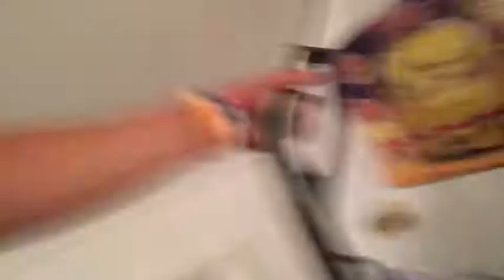INSANE 24 HOUR CHALLENGE GONE WRONG!!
This was fun and scary!

Make sure to like, sub, comment, and share! Insta - aks.3   snapchat - lionsafari3